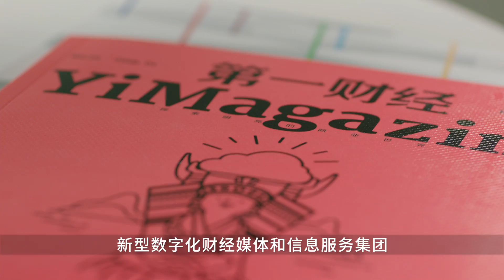Yicai Media Group